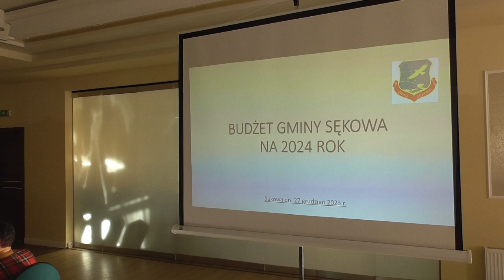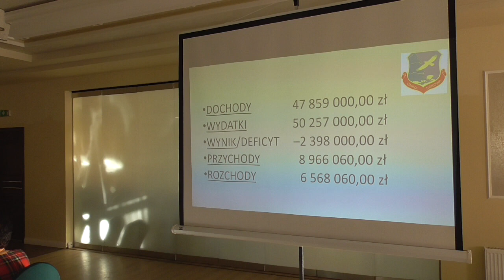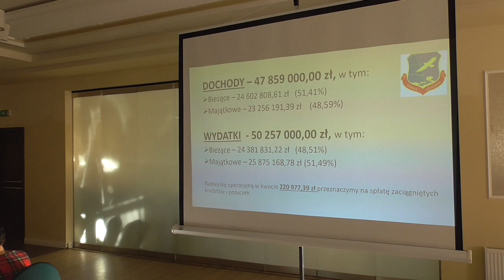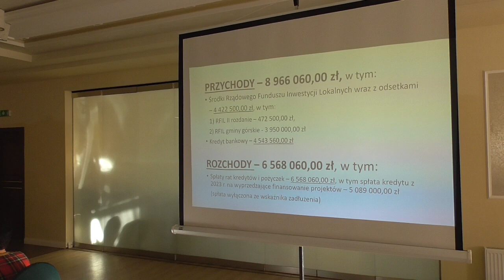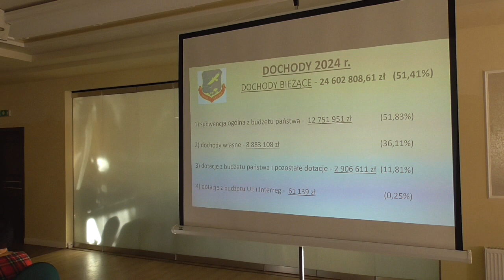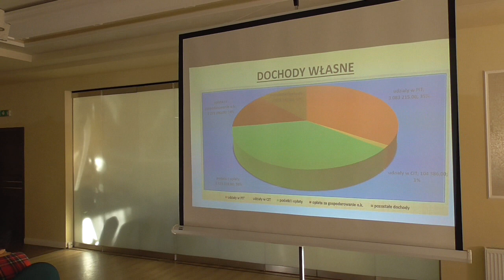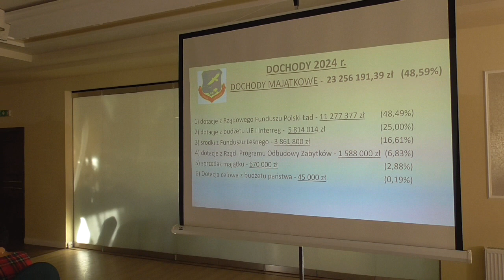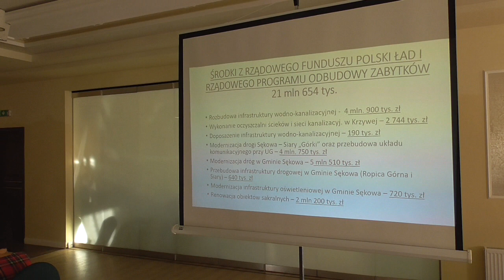LVII Sesja Rady Gminy Sękowa - 27 grudnia 2023 cz.3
LVII Sesja Rady Gminy Sękowa - 27 grudnia 2023